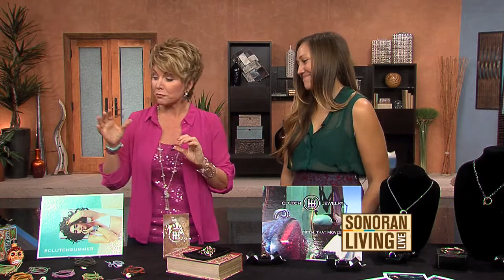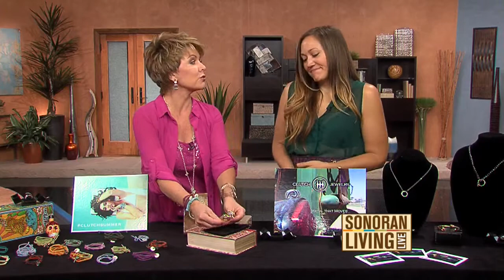Spruce up your wardrobe with unique wrap bracelets from Clutch Jewelry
Clutch Jewelry owner Stacy Eden shows us wrap bracelets to fit any wrist.